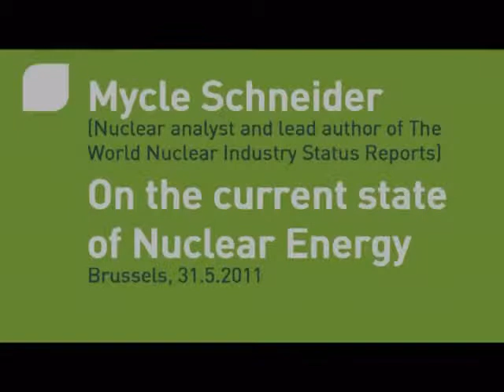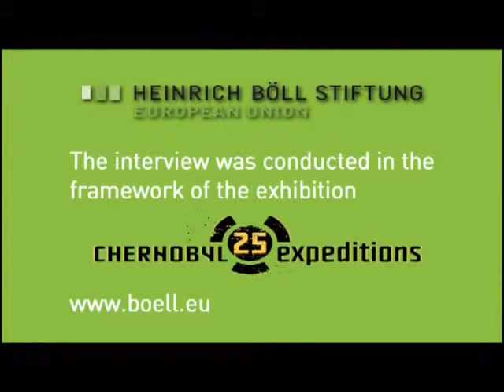Mycle Schneider on the current state of nuclear energy | GEF Archive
Interview with Mycle Snyder in Brussels, May 2011;